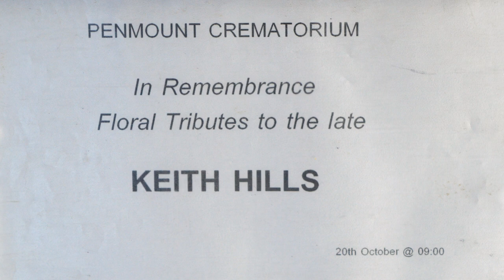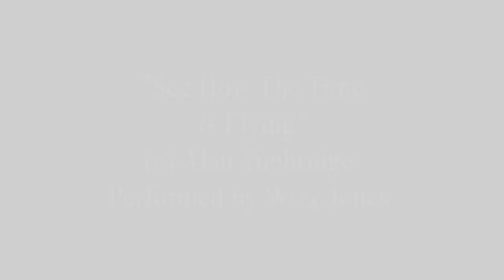Keith Hills - His Funeral & The Wake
A short film to mark the passing of a dear friend and musical collaborator: Keith Hills.
23rd. April 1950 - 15th. September 2021.